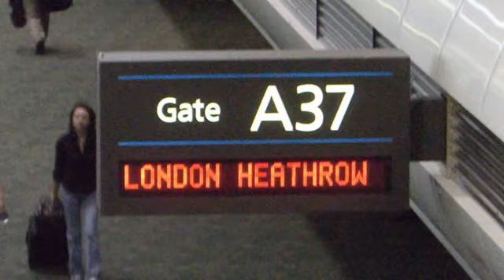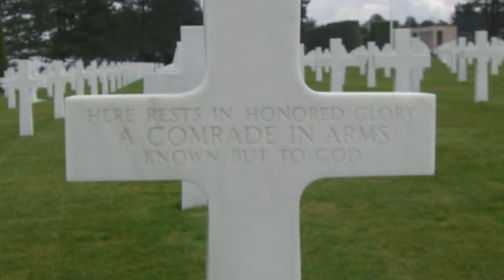Vacation Promotional Video 1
This is a full feature video DVD slideshow of a Europe Vacation created by Memories In Motion.  for complete details.